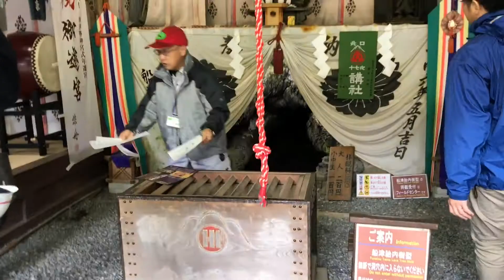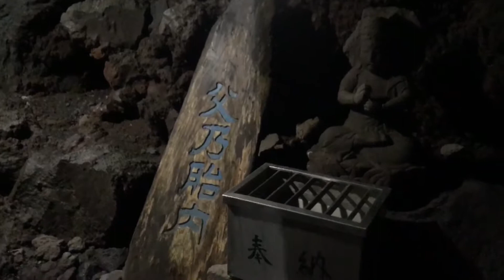Caving in the Womb of Fuji?!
We headed into the Funatsu Tainai Lava Tree Mold—which means what, exactly? Basically, it's a series of caves formed when trees were covered with lava and then burned away during an eruption of Mount Fuji some 1,000 years ago. And then people decided that was the womb of the goddess of Mount Fuji.

船津胎内樹型に行ってみた。かなりすごい！